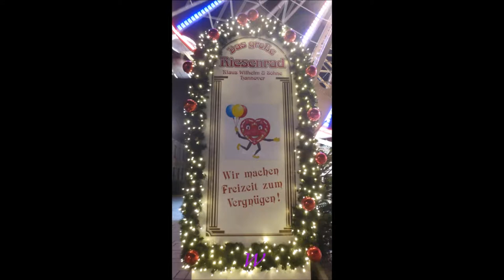1115 * Der Sportler * Weihnachtsmarkt in Essen 7 12.12.2017